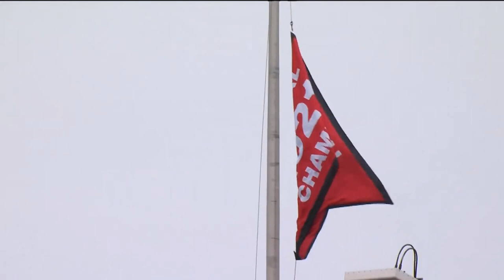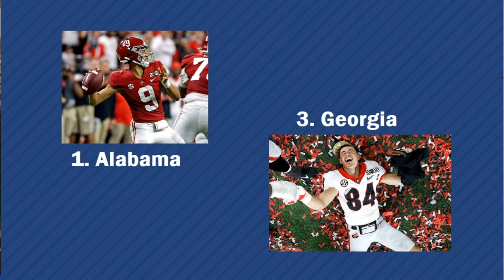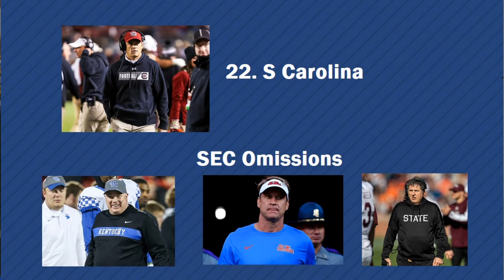Mass Exodus of Georgia & Alabama Players, CBS Sports Way Too Early Top 25 for 2022, SEC Hoops Recap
On today's Locked On SEC, PLENTY of news from both Georgia and Alabama players as they announce who’s going pro and who’s coming back for another season, and tons of transfer portal news from Around The Conference.

The Georgia Bulldogs held their Championship Celebration & Parade over the weekend, we’ll let you hear what Kirby Smart had to say to Dawg Nation, as our buddy Reggie Chatman of 11 Alive News was there.

We also take a look at Dennis Dodd’s Way Too Early Top 25 for the 2022 football season. Some surprise omissions from the SEC in his rankings.

And we recap the SEC hoops action from over the weekend as some teams are starting to separate themselves already.

NetSuite
Over twenty-seven thousand businesses already use NetSuite and RIGHT NOW through the end of the year NetSuite is offering a one-of-a-kind financing program to those ready to upgrade at NetSuite.com/LOCKEDONNCAA.